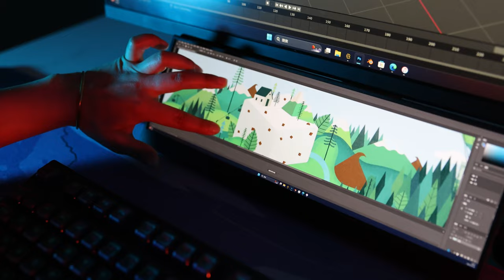KEEBMONKEY 14-INCH DISPLAY BAR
Specs:
Resolution: 3840*1100
Refresh Rate: 60HZ
Display: IPS
Display Directions: Vertical and Horizontal
Interface: Mini HDMI/Type C
Power Input: Micro USB
Housing: Aluminum
Dimension: 344x98x13 (mm)
Touch: YES
Touch Panel: Capacitive
Touch Specs: 5 Points
Brightness: 400cd/m2
Contrast: 1200:1
Mounting Holes: M6, VESA 75*75mm
Includes: USB C 3.0 and HDMI Cable
Speaker Included
3.5mm Audio Jack
Compatibility:

Windows: Yes (Touch + Display, One-cord USB C connection available with graphics card with USB C interface)
Mac OS: Yes (Touch + Display)
Mac with Apple Silicone: Yes (USB-C one-cord connection, Touch + Display)

It is now on Drop.com